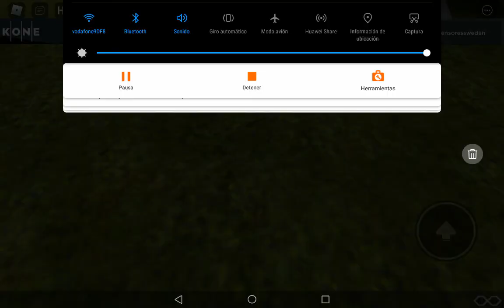Kone MonoSpace Polaris Traction elevator, krystiana, Poland